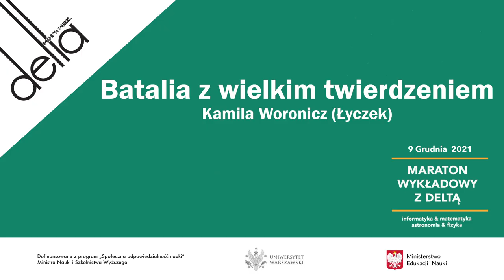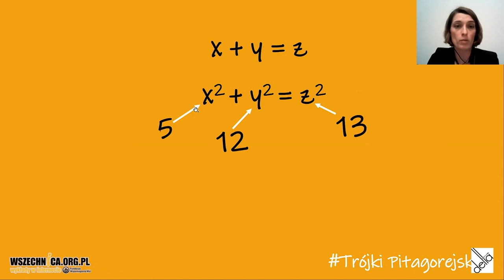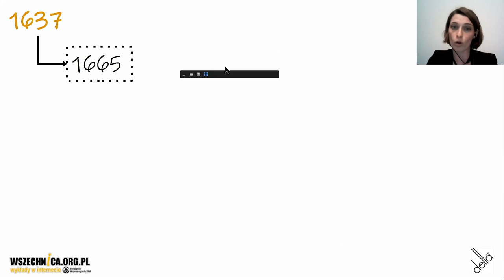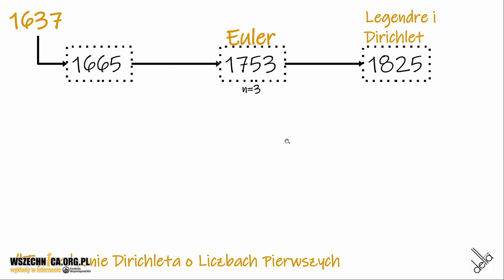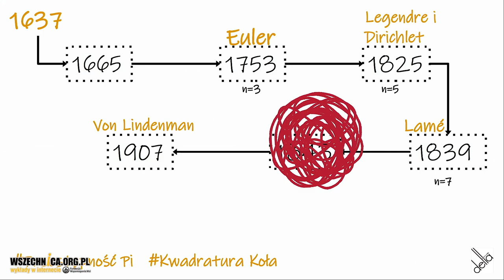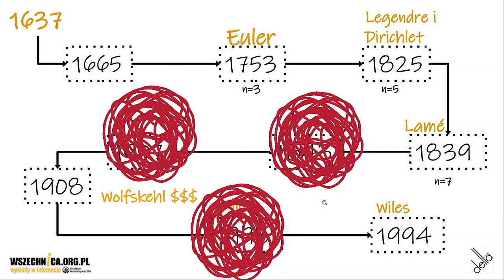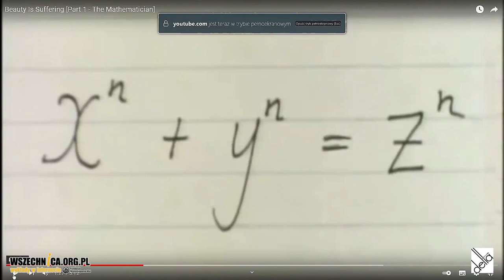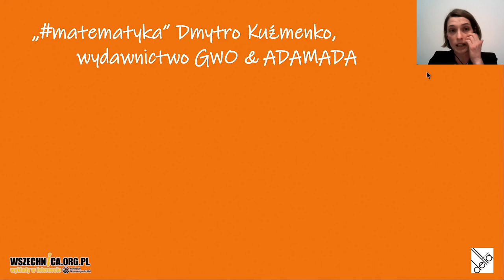Batalia z wielkim twierdzeniem / Kamila Woronicz - Łyczek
Zapraszamy na kolejny wykład w ramach wydarzenia „Maraton z wykładową Deltą”, podczas którego można usłyszeć o informatyce, matematyce, fizyce oraz astronomii.

Dr Kamila Woronicz - Łyczek – Absolwentka Wydziału Matematyki, Informatyki i Mechaniki Uniwersytetu Warszawskiego. Z wykształcenia i pasji matematyk. W 2021 roku obroniła doktorat. Nauczyciel w Matplanecie, autor m.in. książki „Rodzinna matematyka. Łamigłówki, które rozwijają i bawią” (PWN), wykładowca Uniwersytetu Otwartego UW, były redaktor miesięcznika "Delta" (deltami.edu.pl). Na co dzień redaktor w Gdańskim Wydawnictwie Oświatowym. Posiada licencję pilota paralotni, uwielbia rower, góry, pierogi i kolorowe skarpetki. Uważa, że matematyka jest pasjonująca i trzeba o tym opowiadać światu.